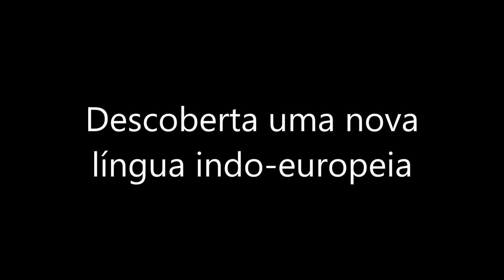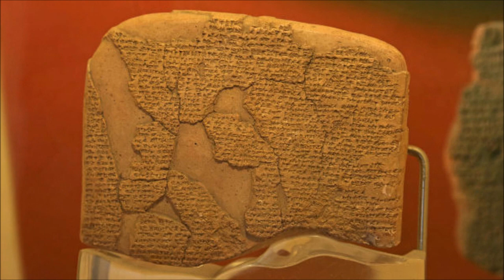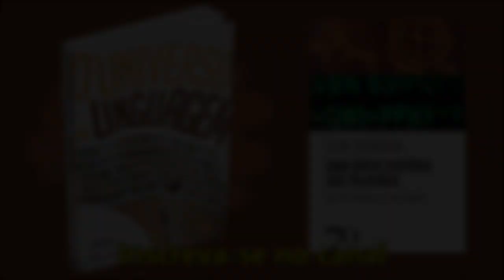Descoberta uma nova língua indo-europeia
Foi recentemente descoberta uma nova língua indo-europeia na região da Anatólia, Turquia. Escavações em Boğazköy-Hattusha, local da antiga capital do Império Hitita, revelaram uma tabuleta de argila com escrita cuneiforme numa língua até agora desconhecida, mas que já se sabe que pertence à família indo-europeia. A descoberta mais recente até então de uma língua dessa família havia ocorrido cerca de 100 anos atrás.

Lançamento do livro: UMA BREVE HISTÓRIA DAS PALAVRAS – DA PRÉ-HISTÓRIA À ERA DIGITAL

Todas as grandes línguas da atualidade, nas quais se registram, veiculam e preservam, dentre outros, os discursos da literatura, das ciências, do direito, da religião e das comunicações de massa, iniciaram sua trajetória como toscas manifestações da oralidade popular que, para atingir o status de línguas de civilização, precisaram apoiar-se no modelo de línguas que já tinham essa condição, isto é, já eram dotadas de um extenso e abrangente vocabulário, capaz de expressar não somente conceitos corriqueiros do dia a dia, mas sobretudo as complexas nuances do conhecimento especializado e do pensamento abstrato. As línguas que mais frequentemente têm servido de modelo aos modernos idiomas cultos são as línguas de cultura da Antiguidade, as chamadas línguas clássicas (o antigo grego e o latim para o Ocidente, o árabe do Alcorão para o mundo islâmico, o sânscrito para as línguas da Índia, e assim por diante). O que temos aqui não é apenas um levantamento dos modos pelos quais as línguas podem criar palavras ou modificar as já existentes, tanto na sua forma como no seu conteúdo, porém mais do que tudo uma reflexão sobre as visões de mundo que orientam o léxico, vale dizer, as intenções, preferências, escolhas individuais e coerções sociais de quem, na maioria dos casos anonimamente, cunha um novo termo, o chamado neologismo. Mais ainda, este livro é uma tentativa de divulgação ao público leigo das conclusões de uma pesquisa sobre a história e a etimologia das palavras de algumas das línguas mais importantes do mundo atual, dentre as quais a nossa, e sobre como é possível perceber a visão de mundo subjacente ao léxico dessas línguas com base em metodologia científica.

O livro já está à venda nas principais livrarias e também no site da Editora Almedina

Encontre também na Amazon